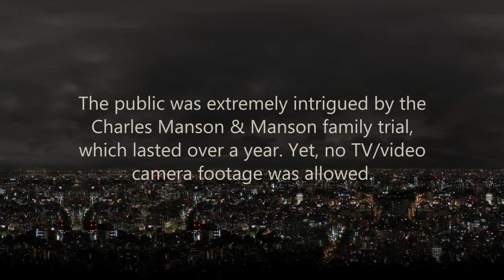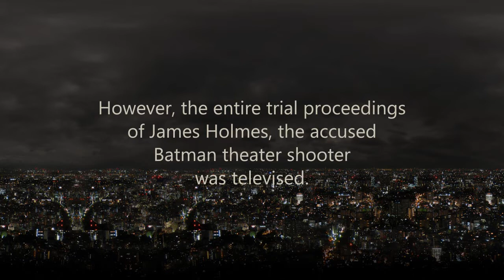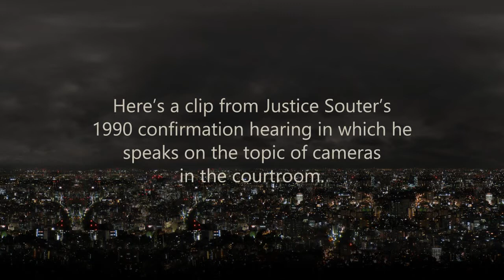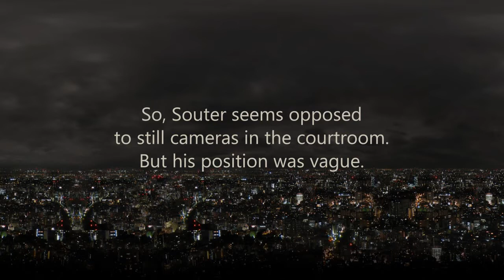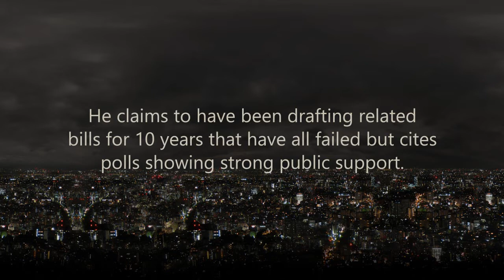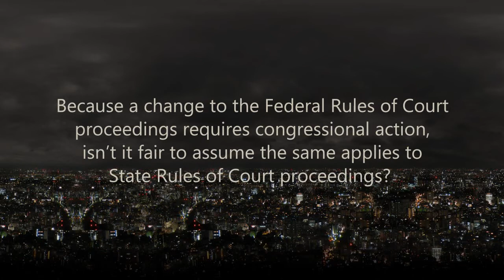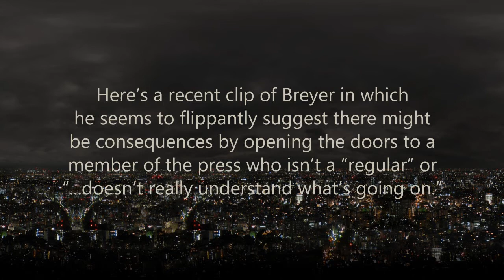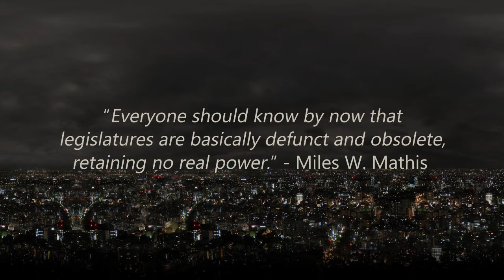Why Are Some Trials Televised and Others Not?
We're all familiar with those awkward courtroom sketches. But we're also familiar with the lengthy, televised O.J. Simpson trial. Ever wonder how they choose which trials to allow on TV? So do we, and it isn't going to be easy to figure out.